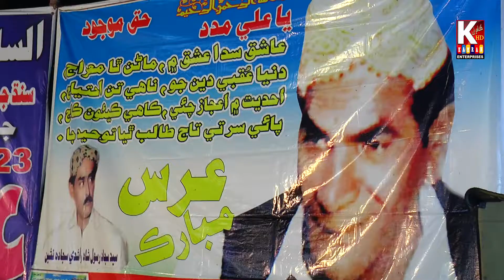Mokhe ishaq sajan j fakir Kayo By Junior Bhagchand | 23rd Urs Mubarak Sain Aijaz Ali Shah Rashdi